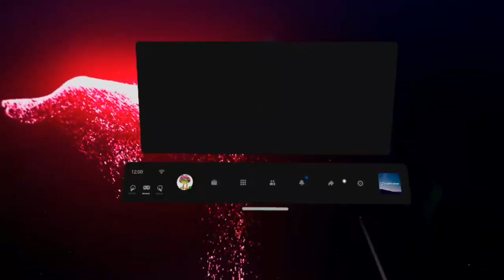Binaural Odyssey - красивая бесплатная VR демка